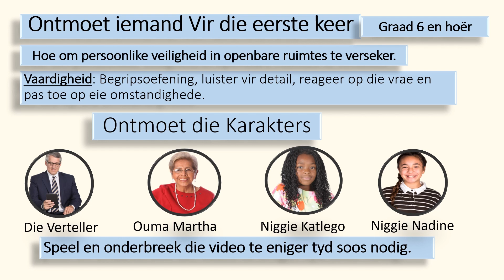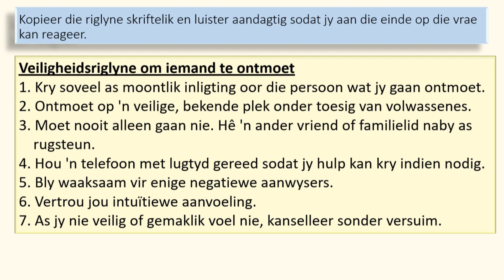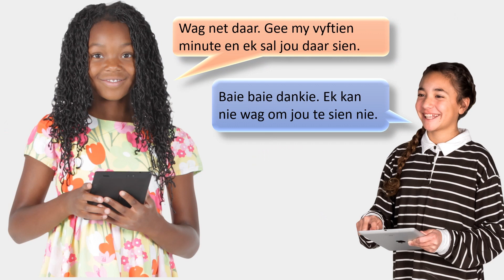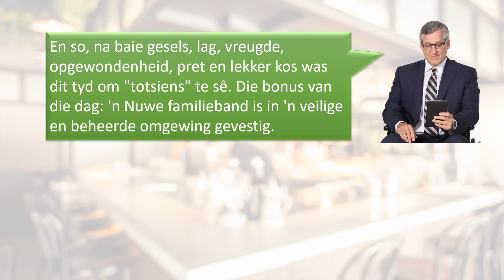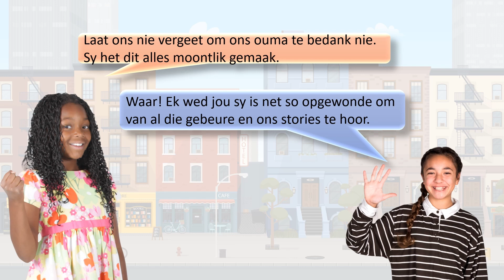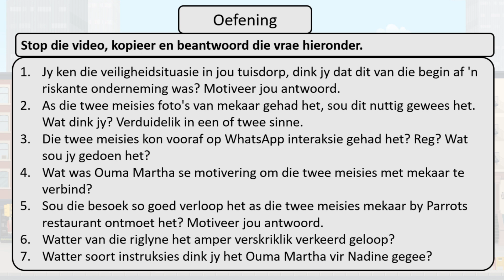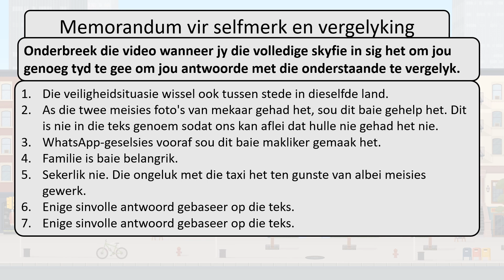08 Ontmoet Iemand Nuut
"Ontmoet Iemand Nuut" dek die kwessie van kinderveiligheid in openbare plekke. Dit is nou selfs nog belangriker as ooit tevore. Daar is 'n paar reëls vir bespreking en dit wys hoe maklik behoorlike reëlings verkeerd kan gaan.

Dit bevat vrae en 'n memorandum. Die video word volledig vertel.
Dis ideaal om te gebruik as klaskamer onderrigmedium vir eerste en tweede taal leerders van enige ouderdom.
Onderwysers kan maklik addisionele vrae stel oor ander Afrikaanse taalstrukture en -konvensies wat nie in die gedeelte behandel word nie, aangesien dit genoeg potensiaal het. Respekteer asseblief my kopiereg op die oorspronklike materiaal.

00:00 Intro
00:10 Ontmoet  Iemand vir die Eerste Keer
01:36 "Ontmoet Iemand" die storie
06:16 Oefening
07:13 Memorandum
08:08 Outro